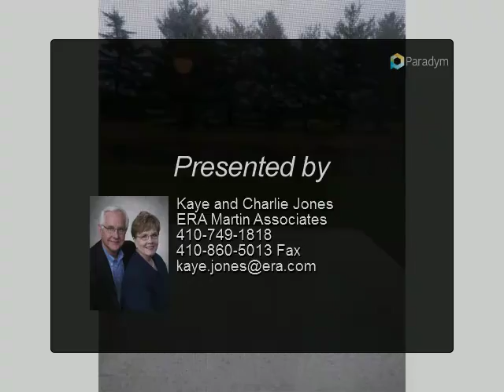Homes for Sale - 407 Silversmith Ln, Fruitland, MD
407 Silversmith Ln
Fruitland, MD 21826

“Like New” Townhome is move-in ready! Large Master bedroom on second floor with two more bedrooms & a bath. Laundry is on second floor. All appliances including w/D.

Presented By:
Kaye and Charlie Jones, ERA Martin Associates